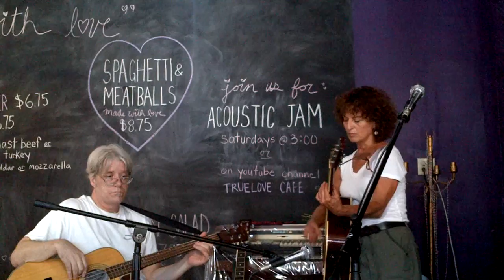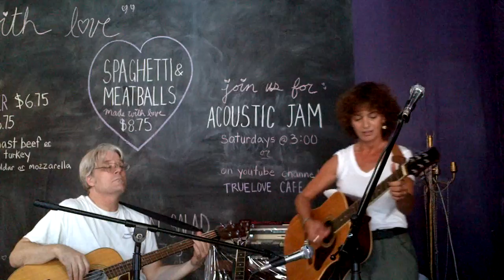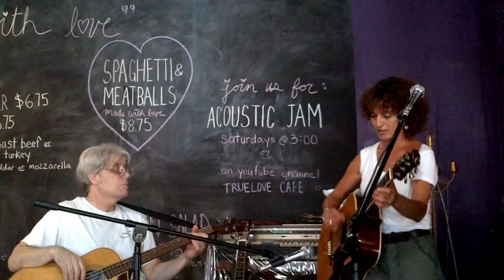Gabriel (original) by Alexis